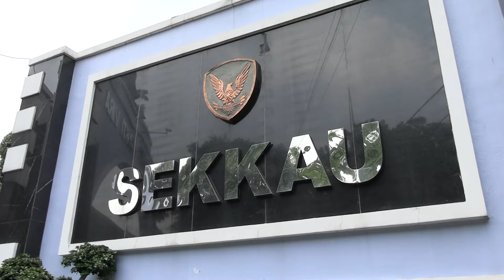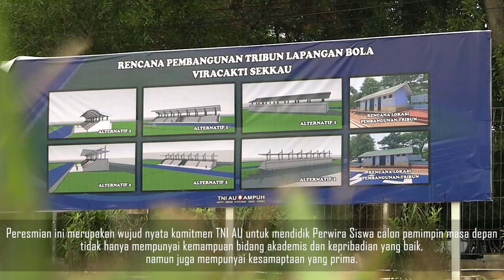🌏 "Kasau Berikan Pembekalan kepada Pasis Sekkau A-115"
Kepala Staf Angkatan Udara (Kasau), Marsekal TNI M. Tonny Harjono, S.E., M.M., memberikan pembekalan kepada Perwira Siswa (Pasis) Sekolah Komando Kesatuan TNI Angkatan Udara (Sekkau) Angkatan ke-115 di Gedung Pramanasala, Sekkau, Jakarta, Kamis (10/10/24).

Dalam pembekalannya, Kasau membahas berbagai isu strategis yang menjadi perhatian TNI AU, termasuk tantangan global, regional, hingga nasional, serta arah kebijakan pertahanan udara Indonesia ke depan.

Kasau mengatakan bahwa kebijakan pertahanan TNI AU harus senantiasa disesuaikan dengan perkembangan lingkungan strategis, baik di tingkat global, regional, maupun nasional.

Pada level global, Kasau menyoroti tantangan kemajuan teknologi, seperti kecerdasan buatan (AI), Directed Energy Weapons (DEWs), senjata hipersonik, serta serangan siber yang telah menjadi ancaman nyata.

Di tingkat regional, Kasau menyampaikan pentingnya mewaspadai ancaman terorisme, perdagangan manusia, penyelundupan senjata, dan bencana alam. Sedangkan di tingkat nasional, tantangan separatisme di Papua, suksesi kepemimpinan nasional, dan Pilkada serentak menjadi perhatian utama.

Kasau juga memberikan gambaran tentang postur TNI AU kedepan serta menjelaskan tekad TNI AU yang AMPUH (Adaptif, Modern, Profesional, Unggul, dan Humanis).

Untuk meningkatkan kualitas SDM, Kasau menggarisbawahi pendidikan militer yang berkelanjutan, peningkatan interoperabilitas antarmatra, serta latihan bersama dengan negara sahabat. “Alutsista sebaik dan secanggih apa pun, tidak akan berjalan dengan optimal, tanpa adanya SDM yang profesional dan unggul,” ungkap Kasau.

Diakhir pembekalannya, Kasau mendorong para Pasis Sekkau untuk menjadi pemimpin yang menginspirasi, tegas, dan bijaksana, serta mengingatkan agar para Pasis mewaspadai ancaman dari dalam diri, seperti gangguan integritas akibat pinjaman online, judi online, dan hedonisme.

Pembekalan kepada Pasis Sekkau A-115 diikuti 151 orang yang terdiri dari 140 orang Pasis TNI AU termasuk 10 orang Wara, 4 orang Pasis dari TNI AD, 4 orang Pasis dari TNI AL, dan 3 orang Pasis mancanegara dari Filipina, Malaysia dan Kamboja.

Turut hadir dalam kesempatan tersebut, Dankodikalatau Marsdya TNI Dr. Arif Mustofa, M.M., CGRE., Koorsahli Kasau, para Asisten Kasau, Dankopasgat, Dansekkau, para pejabat Kodiklatau serta para pejabat TNI AU lainnya.

DISPENAU@2024.